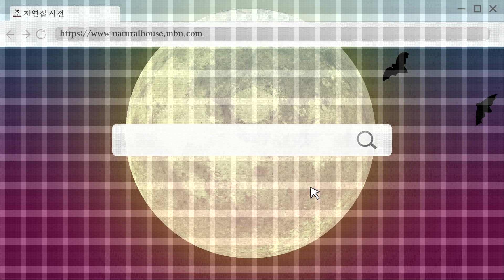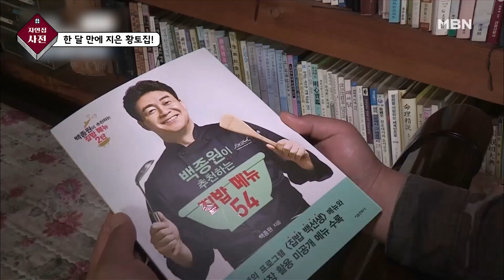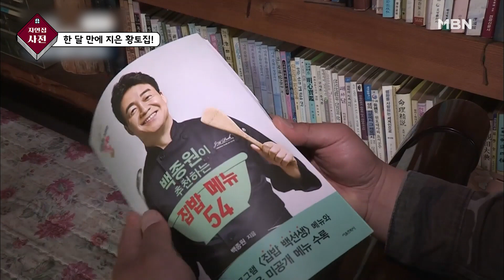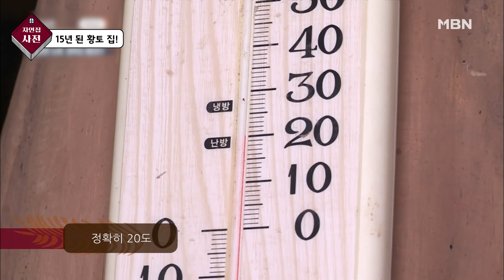[자연집] 흙집 연구소에서 교육 받고 지은 15년 된 황토집!?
246회 - 한 달 만에 지은 황토집!
252회 - 흙집 연구소에서 교육받고 지은 황토집!

MBN 220430방송☞ 매주 수요일 밤 9시 50분 본방송